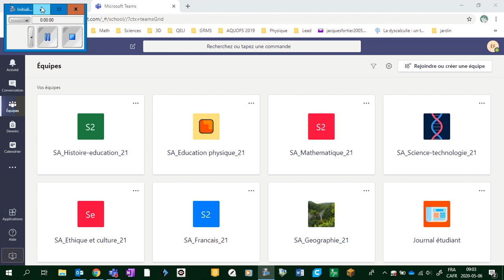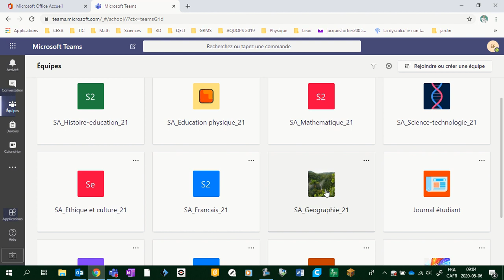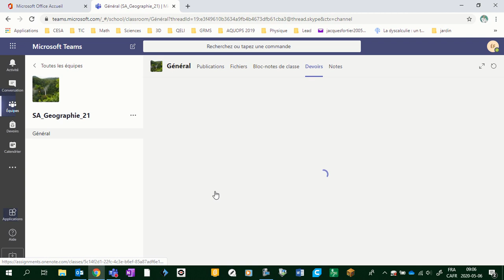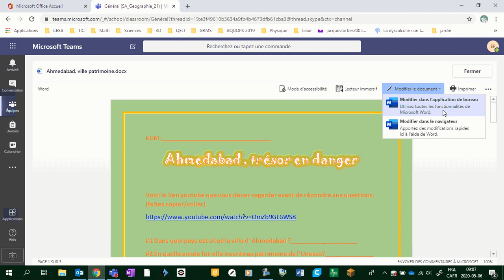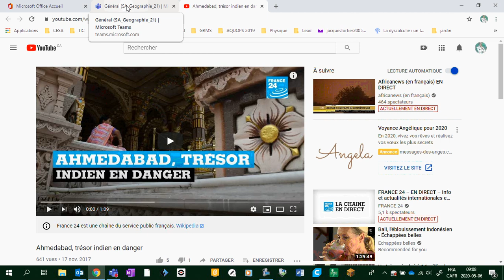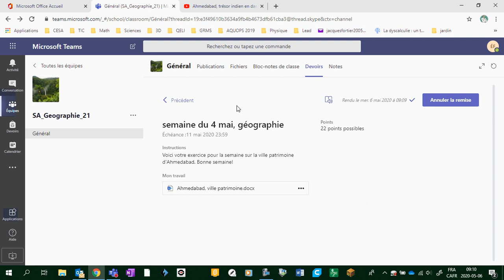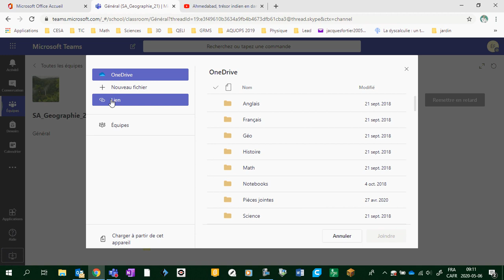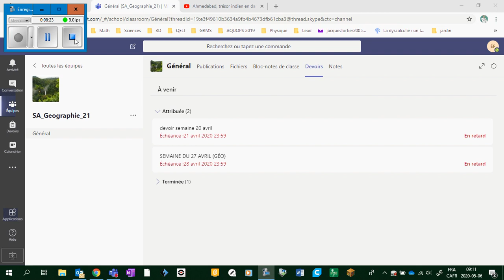Comment accéder à l'onglet devoirs dans TEAMS et comment le modifier.